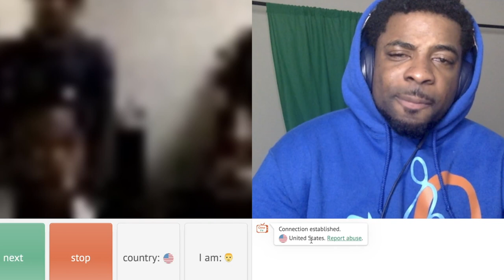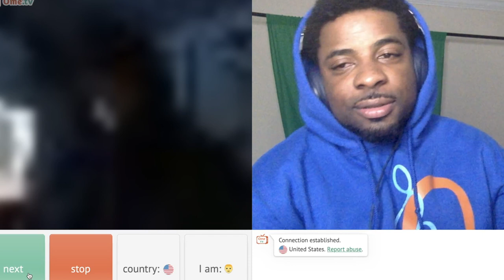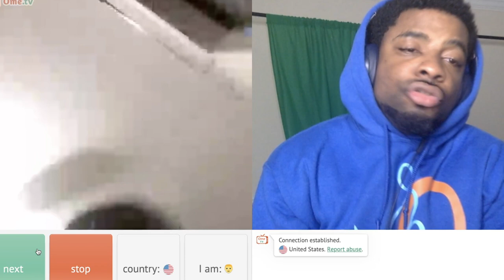I Found My Future Wife on Omegle at 2am